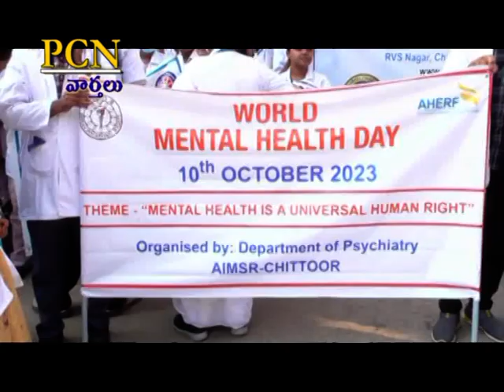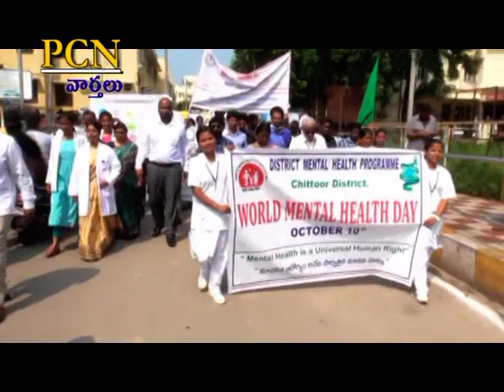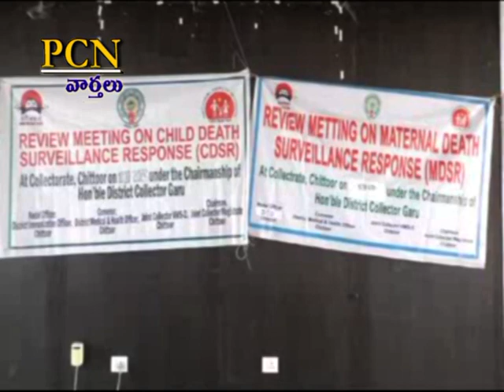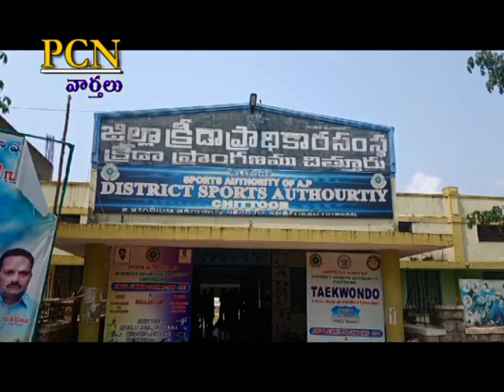PCN Chittoor News on 10.10.2023